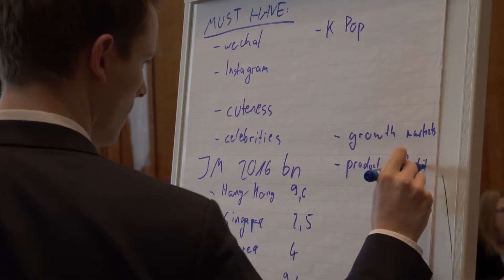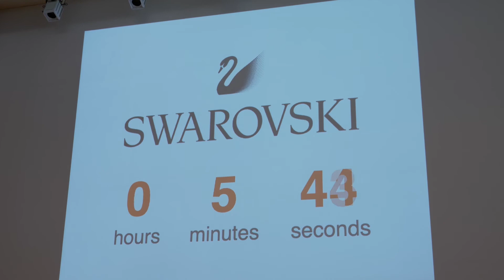BGSG18 - Swarovski challenge